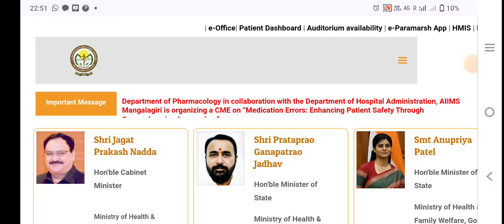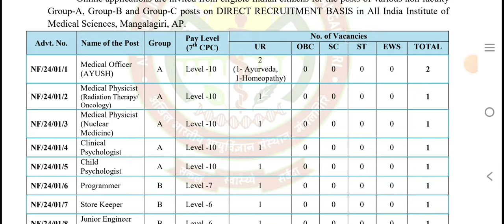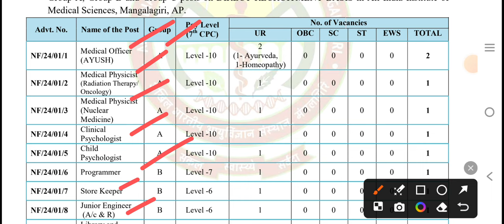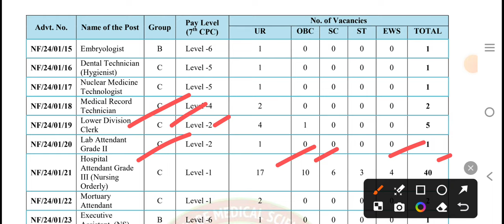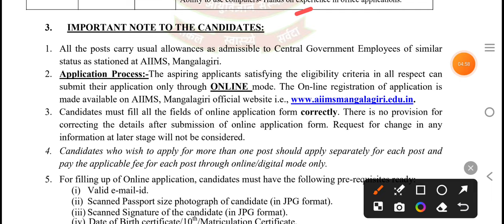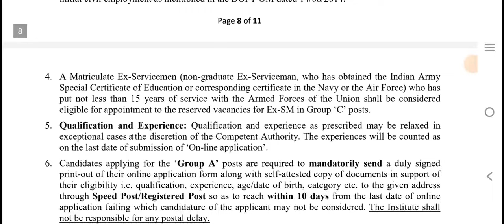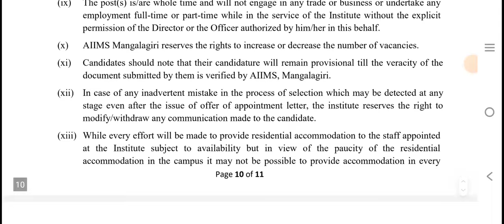AIIMS MANGALAGIRI GROUP A, B, C NEW VACANCY FULL NOTIFICATION OUT 🔥| STEP BY STEP COMPLETE DETAILS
FIRST AID CERTIFICATE KAISE BANTA HAI | ,AIIMS,AIIMS Scientist-II admit card,AIIMS junior assistant Admit Card,AIIMS Assistant Dietician admit card Download,Medical Social Service Officer AIIMS,AIIMS Medical Social Service Officer,AIIMS Store Keeper admit card,AIIMS jr Engineer admit card Download,AIIMS Technician admit card Download,AIIMS Technician Radiology,AIIMS Security cum Fire Guard admit,AIIMS stenographer,AIIMS Pharmacist
aiims hospital attendant domain Specific syllabus | aiims hospital attendant domain subject syllabus | aiims hospital attendant negative Marking
AIIMS HOSPITAL ATTENDANT PREVIOUS YEAR QUESTION PAPER  |
aiims hospital attendant
AIIMS COMMON EXAMINATION GROUP B / C  SYLLABUS  2023 | AIIMS COMMON EXAMINATION NEGATIVE MARKING | AIIMS COMMON EXAMINATION GROUP B/C EXAM DATE |
aiims hospital attendant very important questions | aiims hospital attendant questions paper |
aiims hospital attendant questions papers |
aiims hospital attendant previous year question paper | aiims hospital attendant result |
aiims hospital attendant domain subject very important questions |
aiims all posts domain subject details |
aiims domain subject | aiims domain subject details | aiims application status | aiims commo
n cre requirement exam date | aiims cre exam | aiims cre domain subject | aiims  cre admit card |
Subject Related Syllabus Aiims Cre 2023 |
aiims hospital attendant all category cut Off |
aiims hospital attendant cut off |
aiims hospital attendant category wise cut Off |
aiims bhubaneswar cut Off |
aiims bhubaneswar hospital attendant cut off  |
aiims hospital attendant previous year cut Off
aiims cre admit card |
aiims cre application status link |
aiims cre application status kaise check kare |
aiims cre application status |
aiims cre hospital attendant category wise total form | aiims hospital attendant total form | aiims hospital attendant category wise total form |
aiims cre admit Card kaise download hoga |
AIIMS HOSPITAL ATTENDANT DOMAIN SUBJECT COMPLETE NOTES | aiims hospital attendant questions | aiims hospital attendant domain subject questions | aiims hospital attendant very important questions |